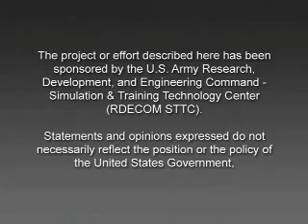Sergeant Star Demo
ICT's Sergeant Star is a virtual human who answers questions on topics including Army careers, training, education and money for college. He can also handle queries about the technology behind his development and explain how his creation fits in with plans for future Army training environments.

The Sergeant Star Immersive Demonstration debuted at the Association of the United States Army Conference in Washington, DC October 8-10, 2007. Later that month he appeared at the Future Farmers of America convention in Indianapolis and he is scheduled to appear at the All-American Bowl (Fan Fiesta) in San Antonio in early January 2008.